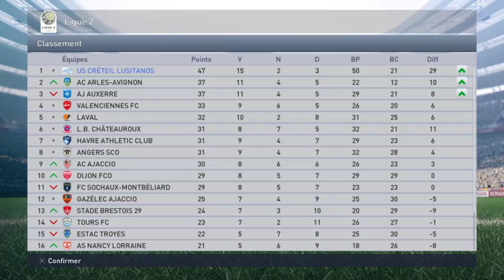PES 2015 - LM - Saison 1 - Mercato d'hiver (2)